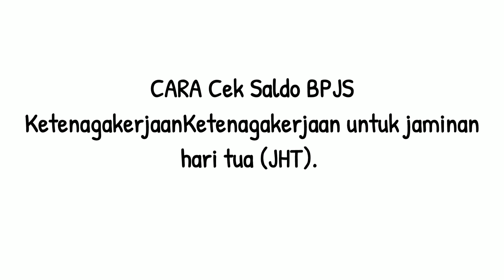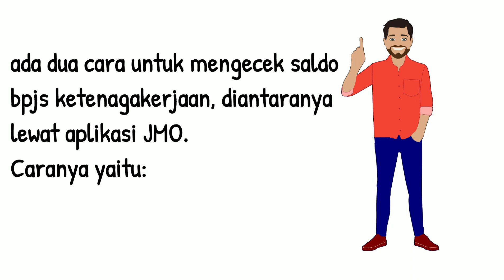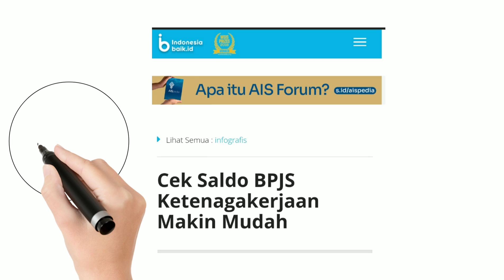Cara Cek Saldo BPJS Ketenagakerjaan JMO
Cara Cek Saldo BPJS Ketenagakerjaan JMO atau cara cek saldo JHT (Jaminan Hari Tua) mungkin masih ada diantara kalian yang belum tau. sebenarnya Cara Cek Saldo BPJS Ketenagakerjaan pakai hp pun bisa atau lewat Google. dan untuk Cara Cek Saldo BPJS Ketenagakerjaan ada dua  cara yaitu lewat aplikasi JMO dan tanpa aplikasi yaitu lewat situs resmi bpjs ketenagakerjaan.

dalam video kali ini akan kami paparkan: Cara Cek Saldo BPJS Ketenagakerjaan JMO. simak dengan baik ya, jangan di skip agar tidak gagal faham.

semoga bermanfaat.